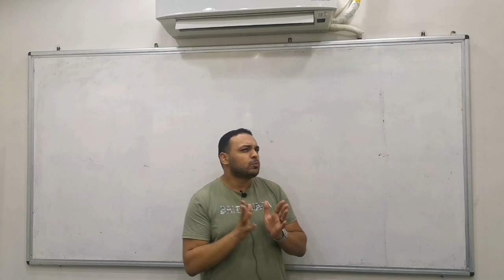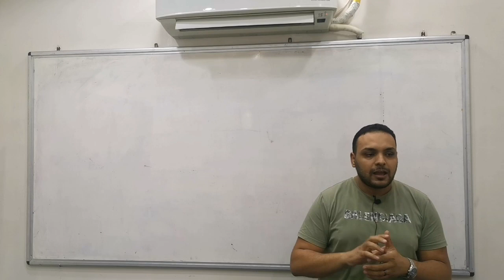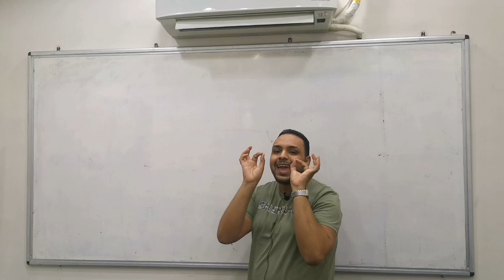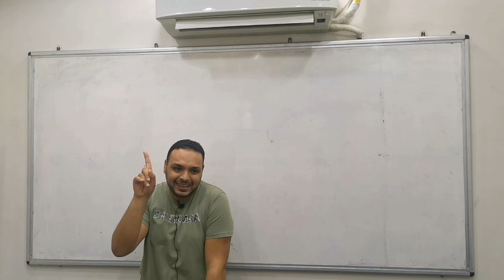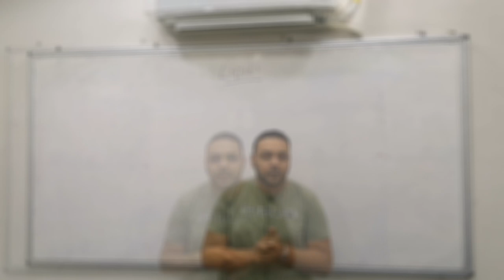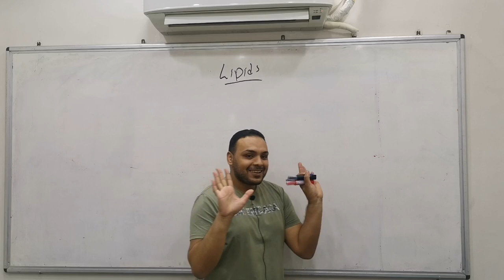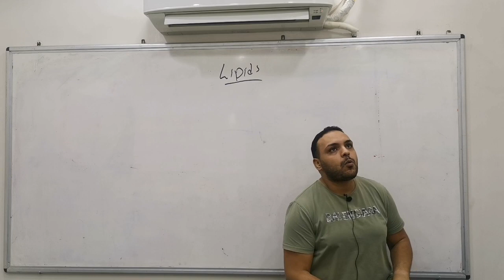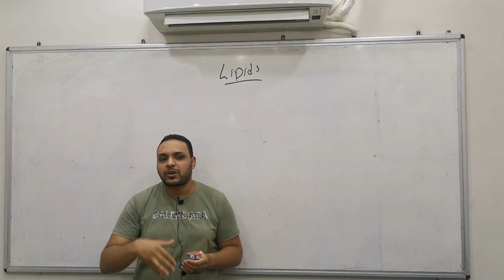كلمتين مهمين 197